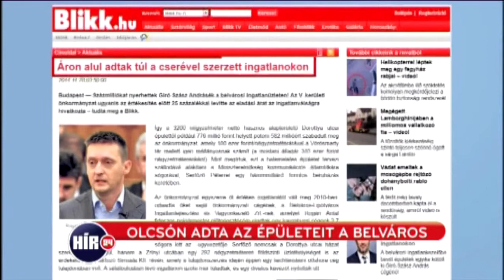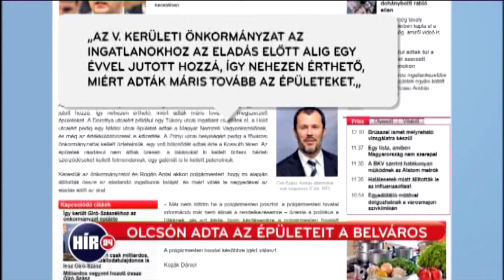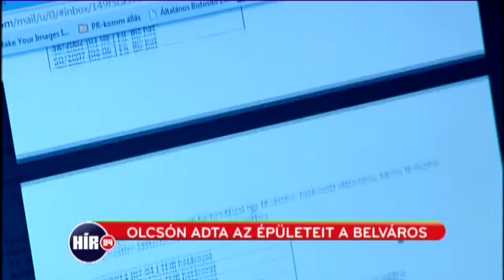Giró-Szász vagyona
Vidos Mihály riportja